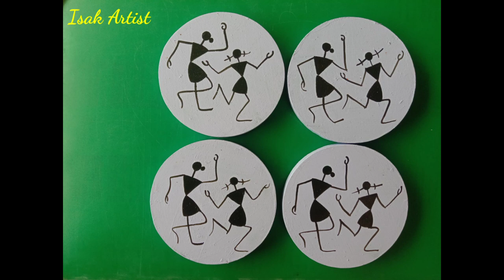Warli Art 😊🤗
Video link